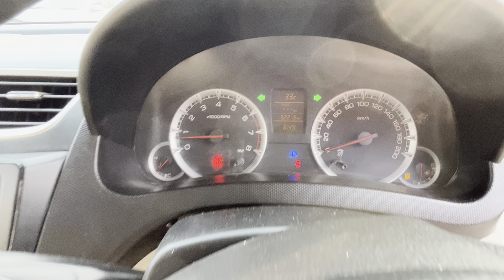MARUTHI SWIFTDZIRE 2012/12 PETROL ⛽️ FOR SALE 7032495428,9398906056,8074478944☎️